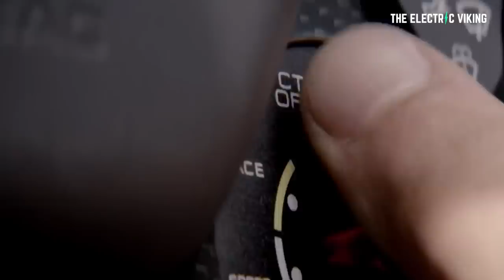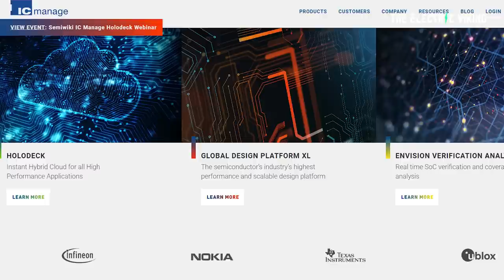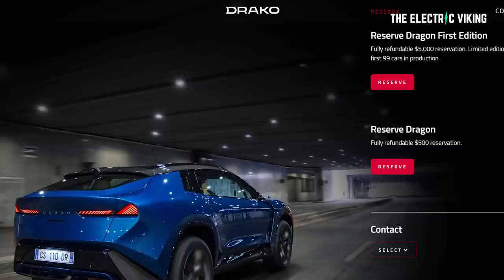The 2000HP electric SUV that makes every Ferrari look slow